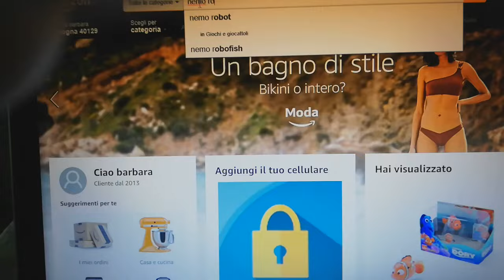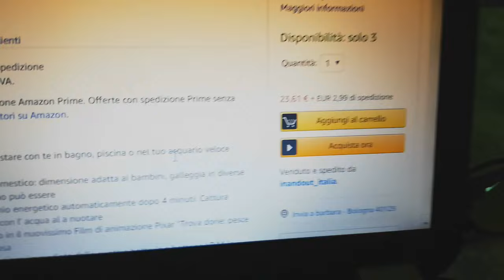Nemo Fishing Lure AVVENTURE DI PESCA